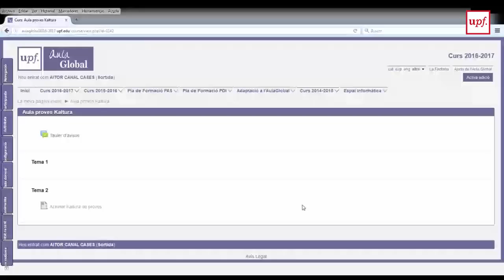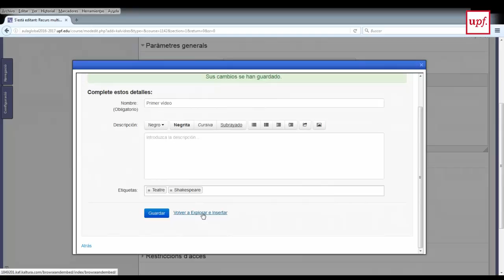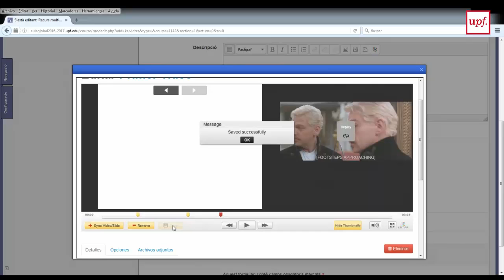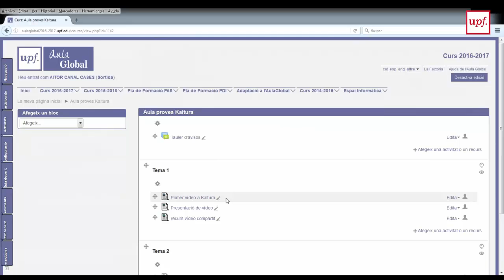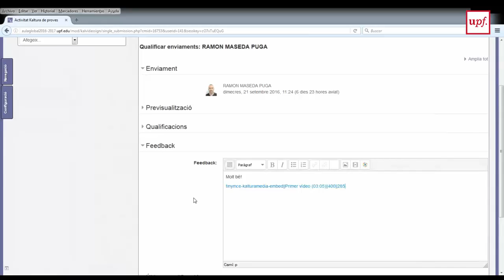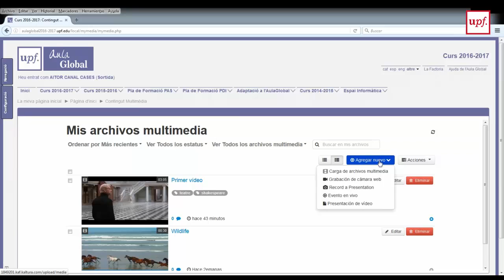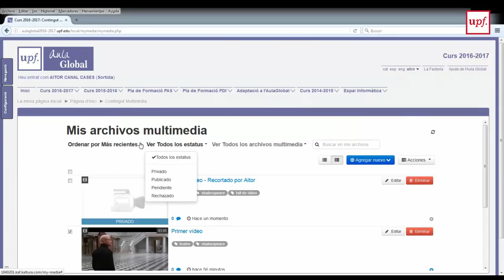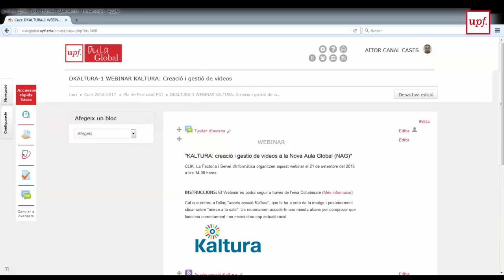Webinar "Kaltura: creació i gestió de vídeos"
Webinar sobre Kaltura, una eina de gestió i edició de vídeos. Kaltura és una aplicació de codi obert que permet la gestió de vídeos, a més també ofereix la possibilitat de crear, compartir i interactuar amb els vídeos carregats a la plataforma.